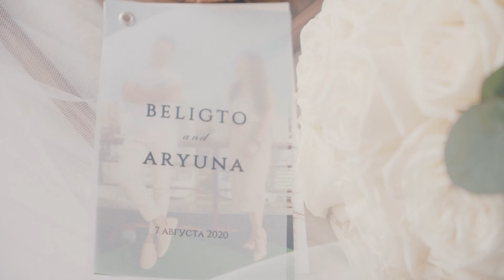Beligto and Aryuna